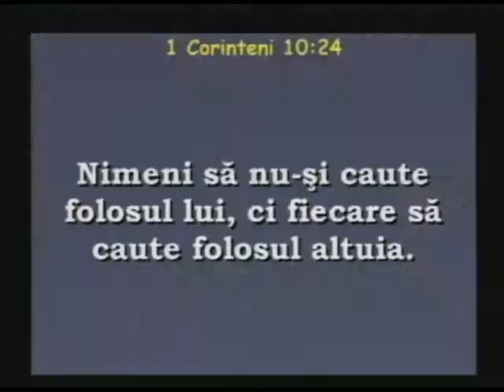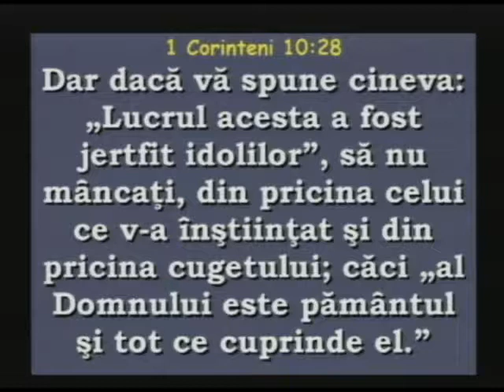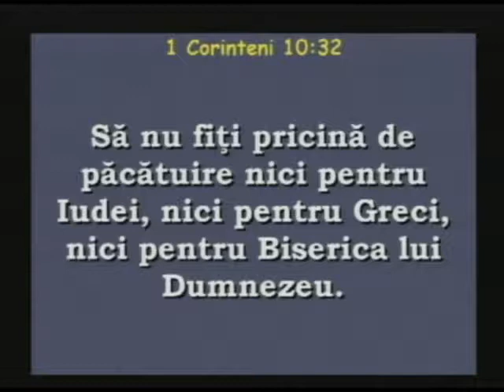080406 Petru Cladovan Studiu Biblic